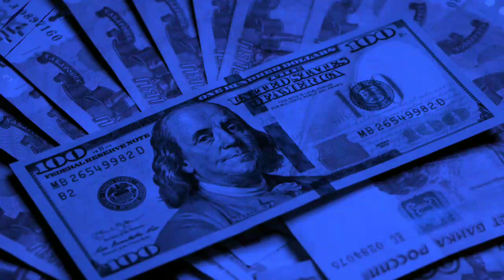ТЕЗ КУ́РИНГ!!! БУГУН БОЗОРДА ДОЛЛАР ВА РУБЛЬ КУРСЛАРИ У́ЗГАРДИ 💥 ВАЛЮТА КУРСИ